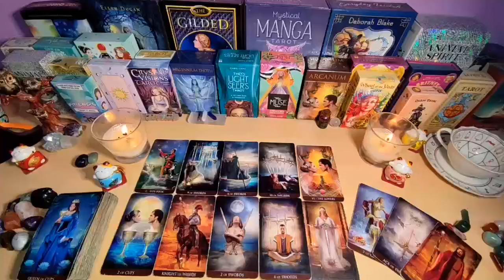SAGITTARIUS, BE CAREFUL THIS WOMAN IS VERY BAD⚠️😱I TELL YOU WHO SHE IS🔮 JUNE 2024 LOVE TAROT READING